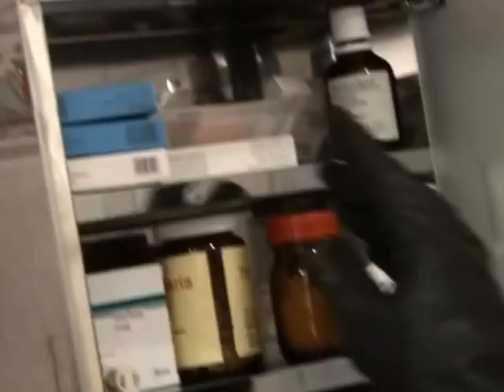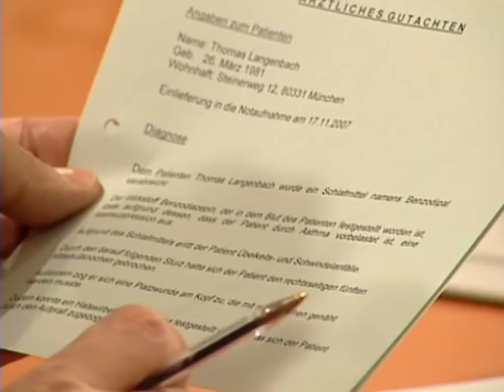"Ein Engel (Cocktail) vom Engel!"🍹 Kriegt man so eine Kellnerin rum?😘 | 1/2 | Richter Alexander Hold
Ab 12 Jahren | Der Angeklagte Rudolph hat sich vor einem dreiviertel Jahr von seiner Frau Corinna scheiden lassen. Nun soll er den neuen Freund von Corinna außer Gefecht gesetzt haben, um zu verhindern, dass der seiner Ex-Frau einen Heiratsantrag macht. War der Angeklagte eifersüchtig, weil er seine Ex immer noch liebt?